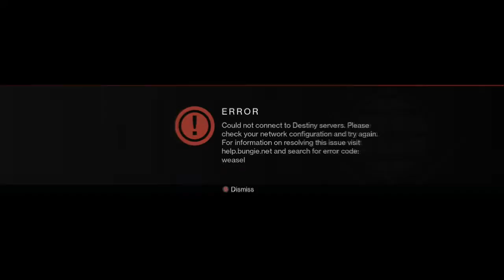Destiny : the unplayable game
Destiny Weasel is a game where Weasel you find copy guns with weasel stats, do missions in weasel based instances, get booted back to a weasel orbit, where you fly your "unique" turtle space ship, so you can get an error code of Weasle